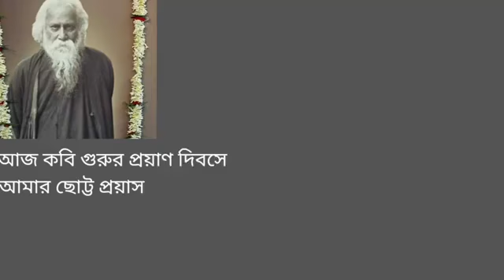"Shaghono Gohono Ratri"-Unplugged By AdityaSubrata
"Shoghono Gohono Ratri" - By AdityaSubrta

"সঘন গহন রাত্রি"-রবীন্দ্র সংগীত